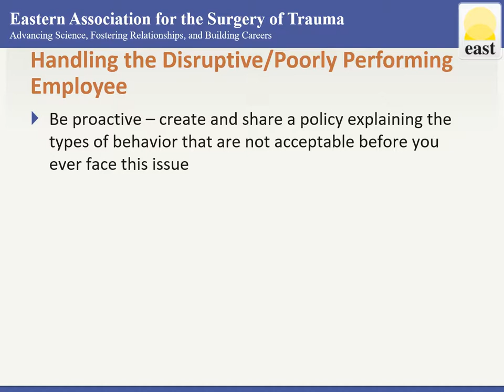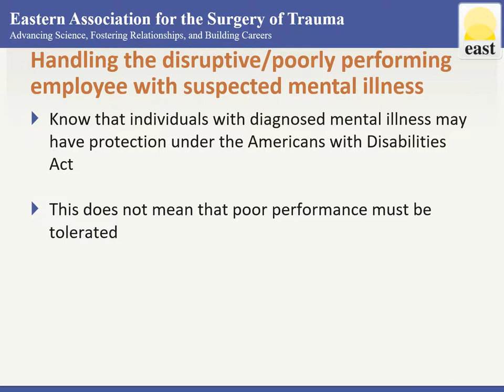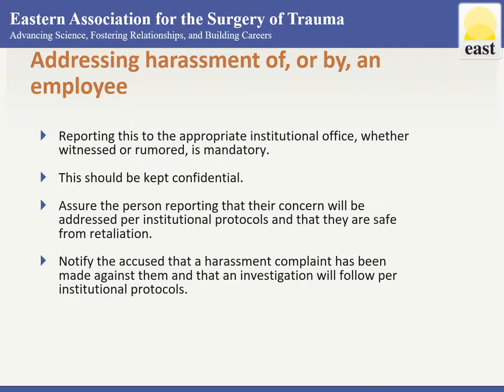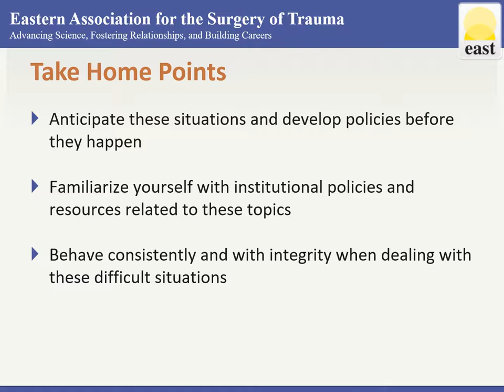Robert D. Winfield, MD – Handling difficult situations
EAST Short Course #1 The Insider’s Guide to Kickstarting Your
32nd EAST Annual Scientific Assembly
January 15-19, 2019
JW Marriott Austin in Austin, Texas

EAST Short Course #1 The Insider’s Guide to Kickstarting Your Research Career: What No One Ever Tells You About Becoming a Surgeon-Scientist